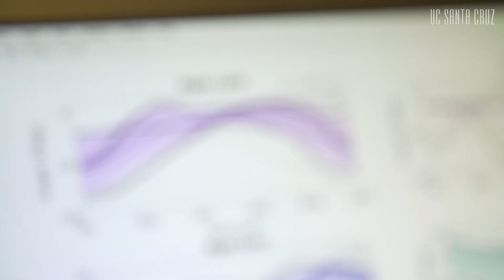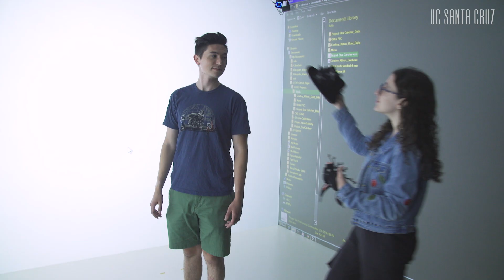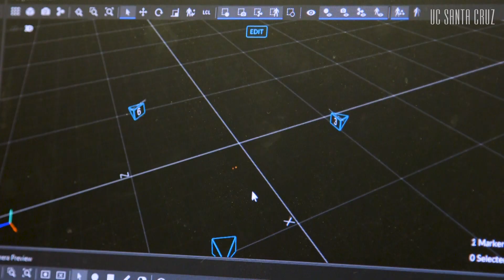The robots of our future are coming—but they may not be what we think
UC Santa Cruz researchers are making robots socially assistive and helping people with accessibility needs. Read the story in UC Santa Cruz Magazine